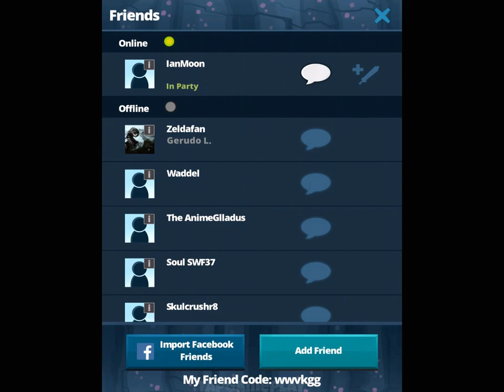Tap Titans - Gameplay Walkthrough Part 172 - Prestige 26 (iOS, Android)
📱GAME DESCRIPTION

Tap Titans - Free

In a world overrun by evil Titans, it is up to you to slay them and restore peace and order. How do you do it? You must tap!

Tap to attack, tap to slay, tap to collect gold, tap to hire heroes.
Tap to activate devastating skills, tap to unlock powerful auras, tap to summon mysterious artifacts.
Tap to explore beautiful worlds, tap to meet helpful fairies, tap to revive heroes, tap to collect lost treasures.

Keep tapping away. You are our last and only hope!

Features:
* HIRE 30 animated heroes to help you along your journey
* DEFEAT 60 unique and destructive monsters
* EXPLORE 10 beautiful, hand-crafted environments
* PRESTIGE to new worlds to collect relics used to buy precious artifacts
* SUMMON 30 powerful artifacts to give your heroes special abilities